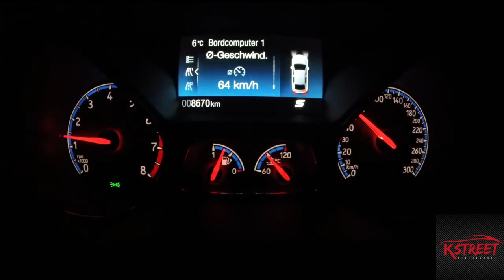0 100 km h review sound Acceleration sound Drive Focus RS Erklärung